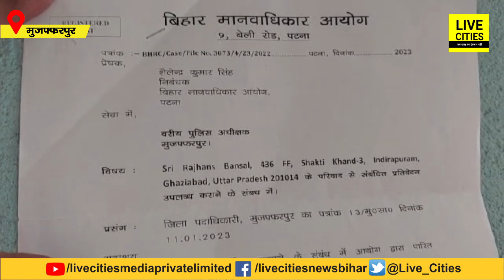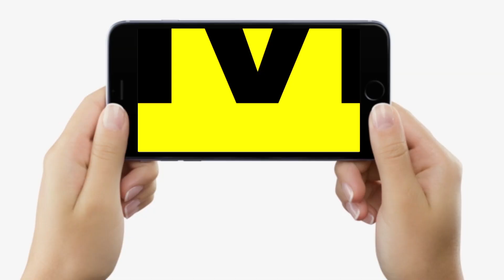Bihar के इस जिले में पत्नी की इस बीमारी से हो गयी मौत, पुलिस ने पति के साथ किया ये सब, आखिर क्यों ?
Bihar के इस जिले में पत्नी की इस बीमारी से हो गयी मौत, पुलिस ने पति के साथ किया ये सब, आखिर क्यों ? | Bihar News | LiveCities